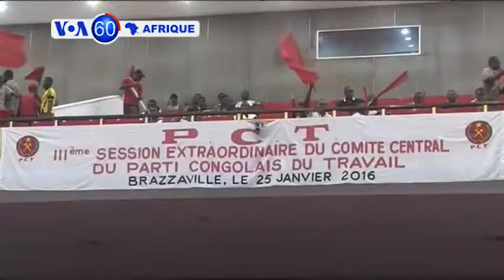VOA60 Afrique du 26 Janvier 2016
Le tour de l'actualité sur le continent en une minute